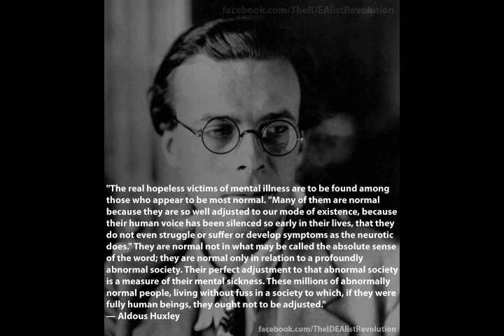Humans Are Liars And Psychopaths